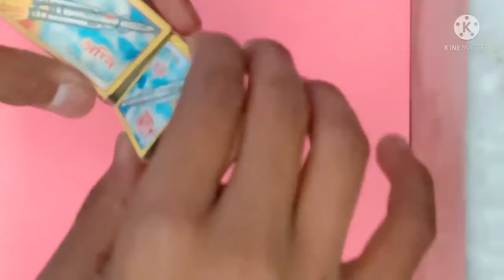How to Make Matchbox Tipper Truck at Home | DIY Matchbox mini Dump Truck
In this video we make a tinypreser dumper truck with matchbox for your dollhouse in very easy steps . Tinypreser truck looks very cute in dollhouse .hope you like this matchbox craft,have a nice day 😊

🌺Diy mini notebook